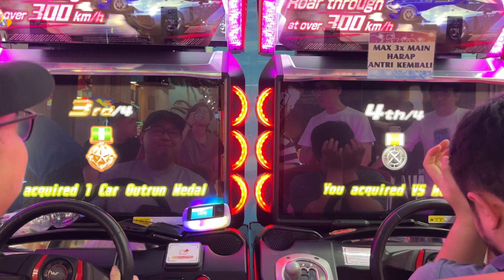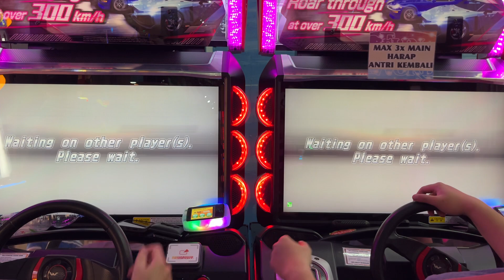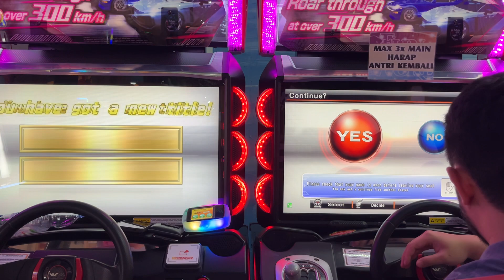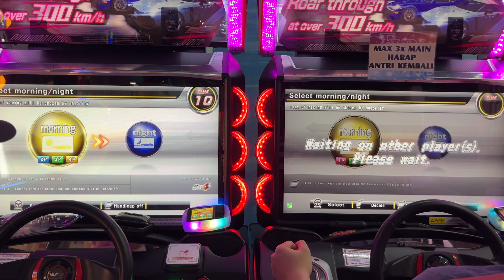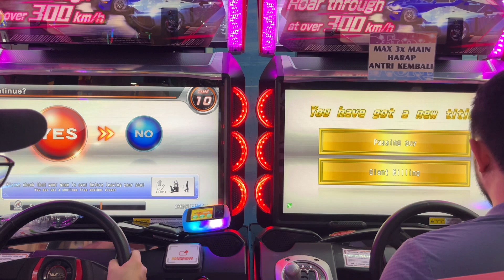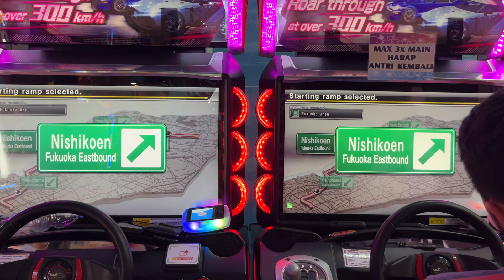WMMT6RR 2 PELAWAK HANDAL SEDANG BERMAIN InFamous Tag Team Battle Wangan Midnight Maximum Tune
Serial ini berkisah tentang balap jalanan di Rute Wangan (湾岸, Wangan), serta jalan lain di jaringan Shuto Expressway. Cerita dimulai dengan siswa SMA Akio Asakura bertemu dengan Porsche 911 Turbo hitam yang dijuluki "Blackbird" di Wangan. Akio mencoba mengejar, tetapi tidak dapat mengikuti Blackbird, yang dikemudikan oleh seorang dokter bernama Tatsuya Shima.

Bertekad untuk mengendarai mobil yang lebih cepat, Akio mengunjungi tempat barang rongsokan dan tertarik pada Nissan 240Z (S30) biru tua dengan mesin Nissan L28 yang sangat disetel. Dia belajar bahwa mobil itu seharusnya "terkutuk," menjadi sangat sulit untuk dikendarai dan memiliki sejarah beberapa kecelakaan, mendapatkan nama "Devil Z" (悪魔のZ, Akuma no Zetto). Namun, ini tidak menghalangi dia, dan dia mengembalikan mobil itu kembali ke kejayaannya.

Saat ia mengembangkan kariernya sebagai pemilik Devil Z dikenal adalah Demon Z yang terkenal, Akio bertemu banyak pembalap dan tuner lain di sepanjang jalan, meskipun plot utama berkisar pada persaingan antara Demon Z dan Blackbird untuk keunggulan Wangan.

Arc cerita baru, Wangan Midnight: C1 Runner, menampilkan petualangan baru dari karakter utama baru, Shinji Ogishima (yang memulai debutnya di bab terakhir dari manga asli), dan temannya, Nobu Setoguchi.

BMW M6 Gran Coupe [6C44M], M3 coupe [E92], M3 CSL [E46], M1 [E26], 2002 Turbo [E20], Z4 sDrive35is [E89], BMW M4 Coupe Competition [G82]

C1 Area Inward Outward, New Belt Line Counter Clockwise, Sub-center Shibuya Shinjuku, Ikebukuro Yamate Tunnel, Wangan Eastbound Westbound Line, Yokohane Downward Upward Line, Yaesu, Minato Mirai, Nagoya Speed Ring, Osaka Hanshin Expressway Harbor Road, Kobe Hanshin Circular Line, Hiroshima, Fukuoka, Hakone Outbound Inbound, Hakone Mountain Taikan Up Down, Metro Highway Tokyo Kanagawa